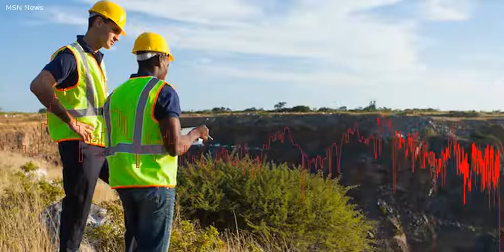Here are Australias 10 most dangerous jobs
mining siteAustralias 10 most dangerous professions claimed 170 lives in 2015, and many of the nations riskiest professions have stayed in the top 10 list for years. Comparison website Finder. com. au has tracked the professional sectors that reported the most fatalities and serious injuries, according to the most recent government data on workplace safety and workers compensation, which was made available in June. Those working in the agriculture and forestry sector have the highest risk score of any industry in Australia, according to the figures. Fifty-two workers lost their lives when working in the agriculture industry in 2015, while 3410 sustained injuries that prevented them from working for at least a week.